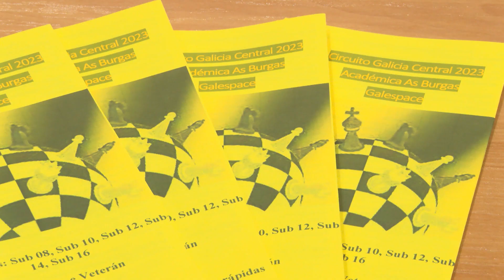Presentación del Campeonato de Ajedrez en Ponte Vella